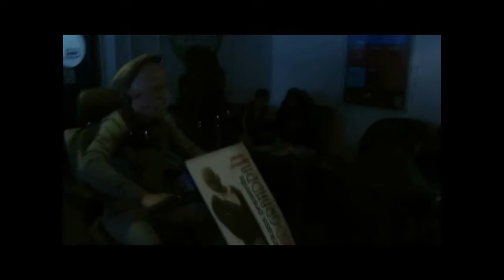Jackass Presents: Bad Grandpa PR stunt experiential tour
Sublime Promotions created a cost effective tour to promote the release of Bad Grandpa amongst a student audience